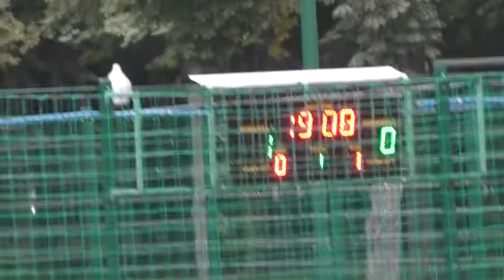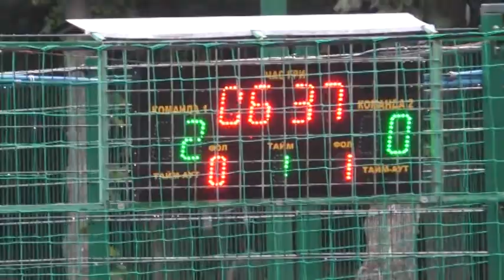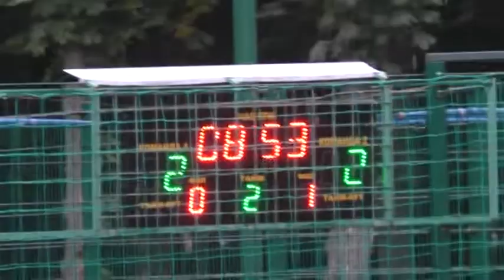Zone 3000 – EPAM Systems 1 2 тайм